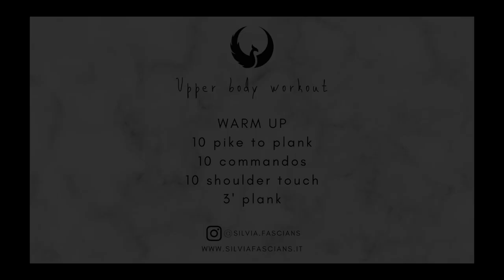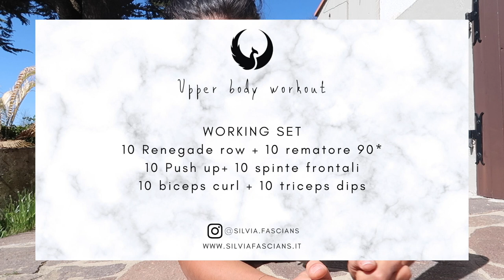BRACCIA TONICHE E SCOLPITE A CASA: ALLENAMENTO A CORPO LIBERO | Silvia Fascians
Allenare le spalle e le braccia a corpo libero non è mai stato così efficace! Un allenamento completo per scolpire le braccia.

Codice: SILVIA25